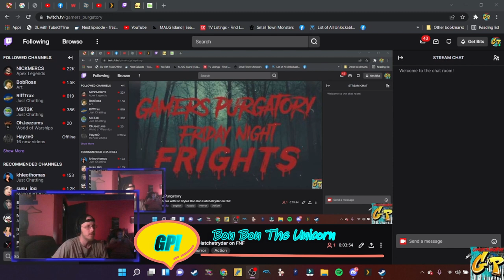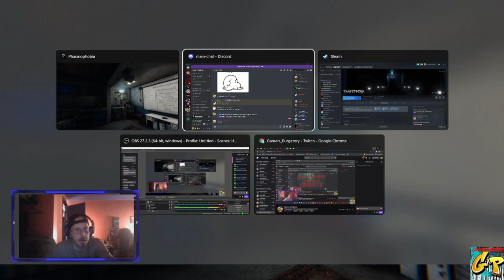Phasmaphobia with Rc Stylez Bon Bon Hatchetryder on FNF